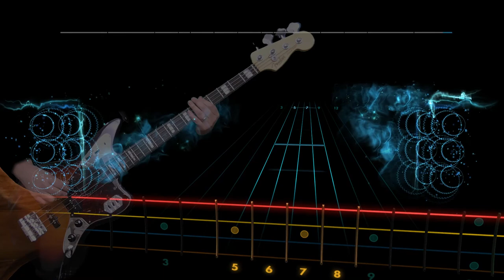Kings Of Leon "Supersoaker" Rocksmith 2014 bass cover finger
Tuning: E Standard (E A D G)
Played on a 2014 Fender Jaguar bass.